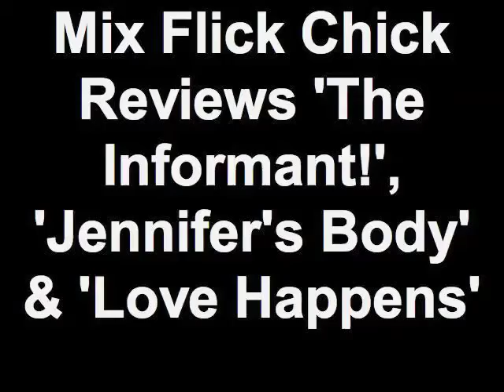Mix Flick Chick Reviews 'The Informant!', 'Jennifer's Body'